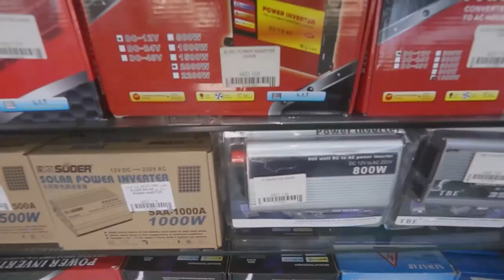المقناص هايبر ماركت